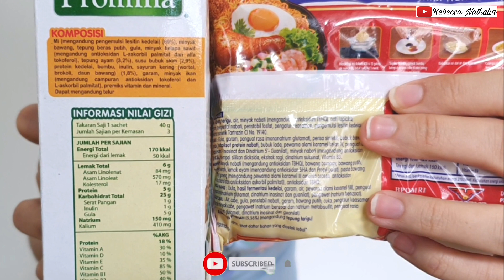REVIEW PROMINA MIE INSTAN BAYI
Halo aku mau review ttg produk mi instan untuk bayi 1tahun ke atas..aman komposisi nya atau tidak yah..dan enak atau engga yah..check it out!

Yang mau beli mi prominanya bisa klik link dibawah ini
Promina sup mi